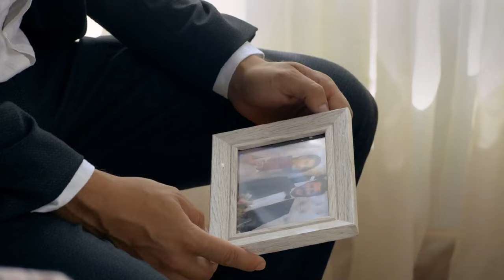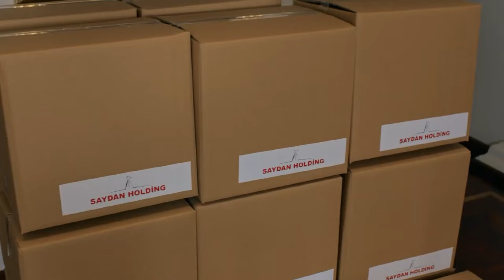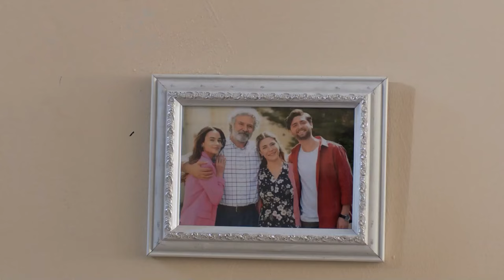Accidental Love Episode 26 (FULL HD)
Accidental Love Episode 26 - Kazara Aşk
(English Subtitles)

Simal, the only daughter of the Karadeniz family, is about to graduate from the university. Her father Dursun, whom she has barely persuaded to study in Istanbul, her older sister Emine, whom she regarded as her mother, and her older brother Mirac leave from Artvin to attend her graduation ceremony. But Simal gets excited for a completely different reason. She wants to introduce Kenan, the man who loves to her father, and wants to marry Kenan with his father's approval.

Then, she will open her own pottery workshop with her best friend Asli and start living the life she has always dreamed of. However, her life does not progress as she imagines. The 'accident' she had and the 'lie' she had to tell her family after this accident take her life to a completely different place. Due to this accident and lie, Simal meets Civan. Civan is the son of the Saydam family from Gaziantep and one of the two heirs of the family's large glass company.

His father Tahsin and his mother Neval do not like his lifestyle at that time and he has to show them that he is the child they want. If he doesn't, he will lose the company of his dreams to his brother Okan. Simal and Civan decide to play a game so as not to disappoint their own families. However, this game does not go as planned. Simal and Civan find themselves in big events while trying to control this game. After that accident and the lie, nothing will be the same for Simal and Civan or their families.

Cast: Sude Zülal Güler, Ümit Kantarcılar, Uğur Çavuşoğlu, Servet Pandur, Selin Işık, Sadi Celil Cengiz, Aycan Koptur, Burak Tamdoğan, Deniz Altan, Burakhan Yılmaz, Ali Haydar Çataltepe, Öykü Candanadam, Çağdaş Tekin, Nermin Aslan, Nalan Örgüt, Billur Pınar Yılmaz

Production: Koliba Film
Producer: Ata Türkoğlu
Script: Bekir Baran Sıtkı, Rana Mamatlıoğlu
Director: Sadullah Celen